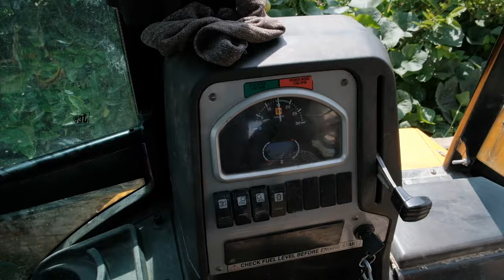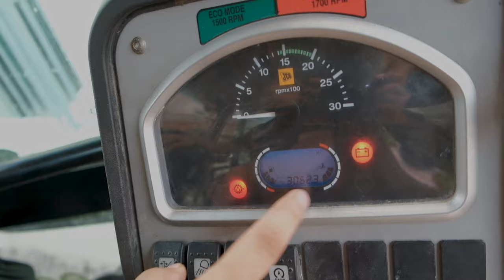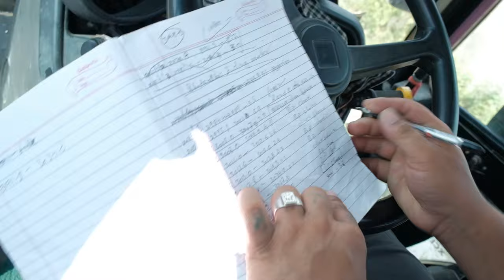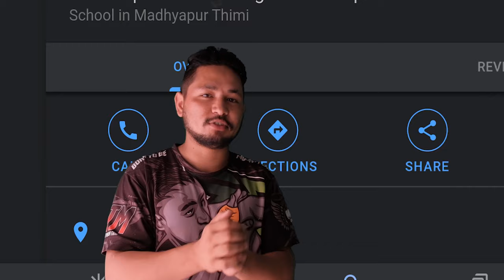JCB WORKING FOR VILLAGE ROAD | SPENDING WHOLE DAY IN JCB | MAKING VILLAGE ROAD BETTER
THIS IS SJ BROO ALL THE WAY FROM NO WHERE.

first time in nepal jcb, construction is going on guys if you want to watch more about jcb the comment down belowi i wIll show u in details in nepali LANGUAGE.
IMPORTANT NOTE!
IF YOU WANT TO HIRE JCB IN KATHMANDU THEN
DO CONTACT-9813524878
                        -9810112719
THEY ARE SMALL IN COMPANY BUT THE PROVIDE BEST SERVICE AT LOW COST

JCB is a manufacturing equipment. The JCB is also used in construction, agriculture, waste handling and demolition. The JCB is commonly used heavy equipment all around the world. It has 22 factories across Asia, Europe, North America and South America; its products are sold in over 150 countries.
JCB was founded in 1945 by Joseph Cyril Bamford, after whom it is named; it continues to be owned by the Bamford family. In the UK, India and Ireland, the word "JCB" is often used colloquially as a generic description for mechanical diggers and excavators.

This JCB Video is especially For those people who love to watch jcb work and also for those backhoe machine operators who wants to learn to operate this kind of machine. I hope after watching this video many operators can learn to manage their job/work perfectly and easily. Also i hope you will enjoy watching this JCB Backhoe video from my youtube Channel SJ BROO,